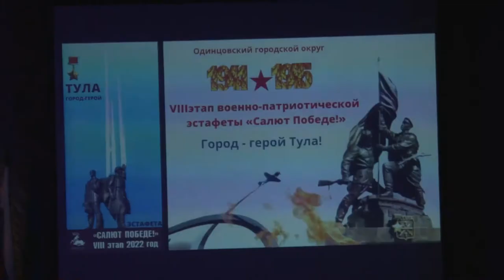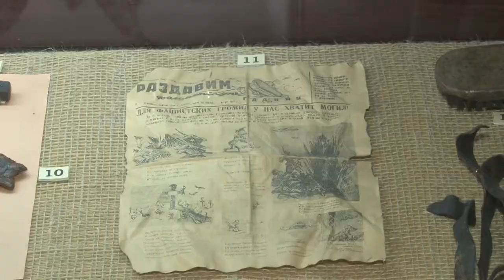«Салют Победе!» в Захарове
В Одинцовском округе проходит 8-й этап военно-патриотической эстафеты «Салют Победе!». В этом году она посвящена городу-герою Туле. Как прошла торжественная передача символов Победы из Захаровского теруправления в Звенигород.